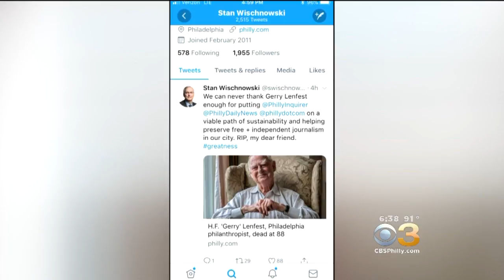Media Mogul Gerry Lenfest Dies At 88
CBS3's Joe Holden reports.